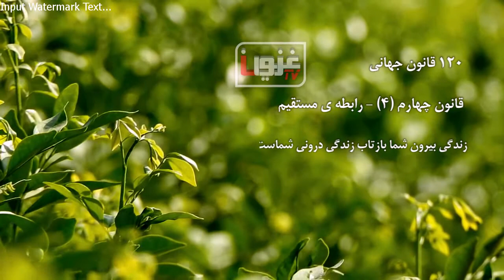غزنویان تفکر جدید قانون چهارم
Ghaznavids new thinking of the fourth law